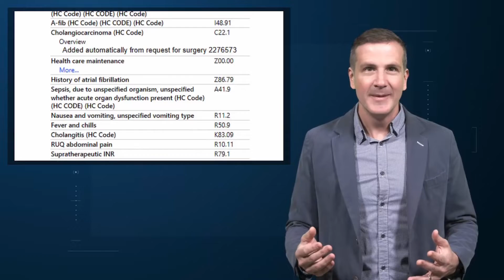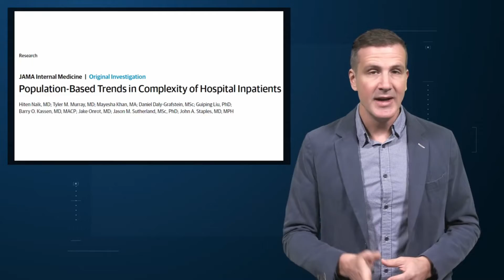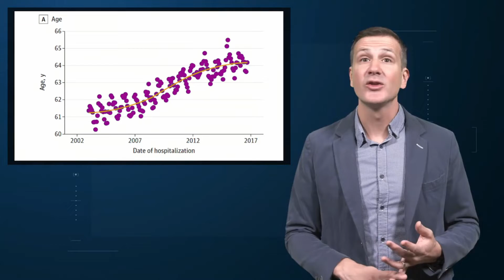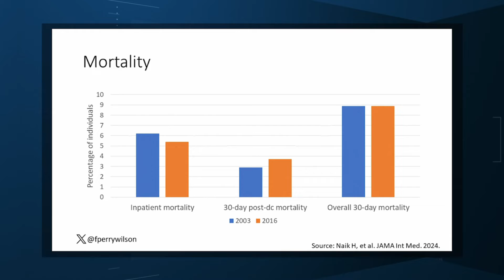Hospital Patients are More Complicated Than Ever: What It Means for Medicine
The first time I saw a patient in the hospital was in 2004, twenty years ago, when I was a third-year med student. I mean, look at that guy. The things I could tell him.
 Since that time, I have spent countless hours in the hospital as a resident, a renal fellow, and finally as an attending. And I’m sure many of you in the medical community feel the same thing I do – which is that patients are much more complicated now than they used to be. I’ll listen to an intern present a new case on rounds and she’ll have an assessment and plan that encompasses a dozen individual medical problems. Sometimes, I have to literally be like – wait, why is this patient here again?
But until now I had no data to convince myself that this feeling was real – that hospitalized patients are getting more and more complicated, or that they only seem more complicated because I’m getting older. Maybe I was better able to keep track of things when I was an intern rather than now as an attending, spending just a couple months of the year in the hospital. I mean, after all, if patients were getting more complicated, surely hospitals would know this and allocate more resources to patient care, right?
Right?